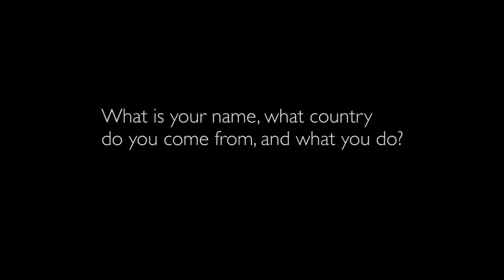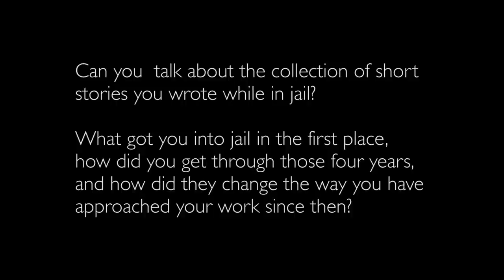On the Map 2012: Nay Phone LATT (poet, fiction writer; Burma/Myanmar, IWP 2012)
Find out more about Nay Phone Latt and read an excerpt from his work at iwp.uiowa.edu.